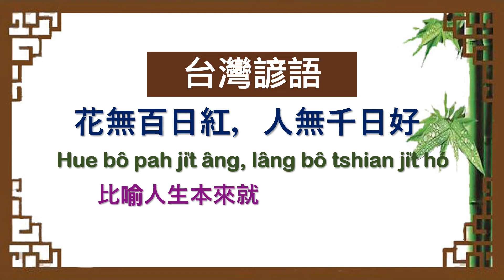《 台灣諺語 》 猜一猜，測試您對它的認知。請先給答案後再看影片答案。（當然會有別的答案，提供的僅是其中比較特殊之一。）